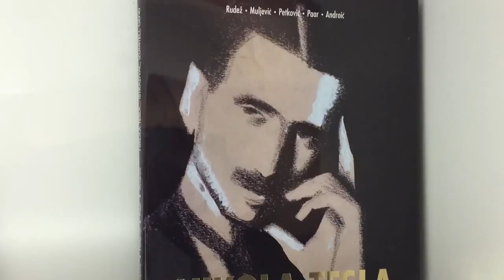Vlog #005: Nicola Tesla